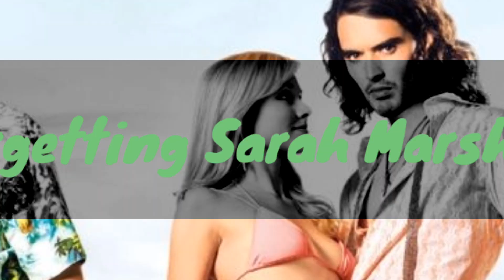5 أفلام أجنبية رومانسية كوميدية أنصحك بها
أفلام أجنبية رومانسية كوميدية